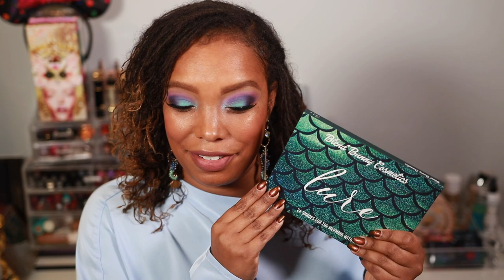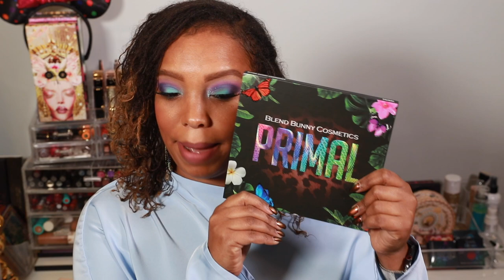Blend Bunny Cosmetics Lure Palette | 3 Looks!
Hi! My name is Ashleigh and I love makeup! Today I have 3 gorgeous looks using the Blend Bunny Lure palette. This palette was gifted to me by the brand however, all thoughts will be my own.

💄Product Details
Blend Bunny Cosmetics Lure Palette | $46 | Available Now

💄Other Makeup Details
Benefit Cosmetics Goof Proof Brow 3.75
Urban Decay Primer Potion in Eden
MAC Cosmetics Paint Pot in Contemplative State
Makeup by Mario Surreal Skin Foundation in 21W
Nars Radiant Creamy Concealer in Carmel
Mented Cosmetics Bronzer in Vacay
PAT McGRATH Labs Divine Blush in Cherish
Maybelline Masterchrome Highlighter X Puma
Blend Bunny Cosmetics Liquid Matte Cream in Dollface